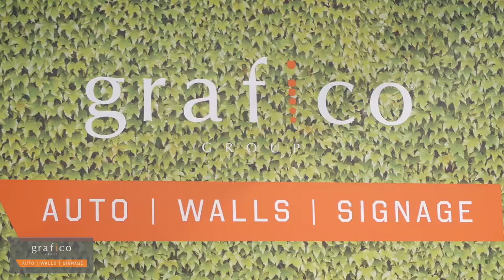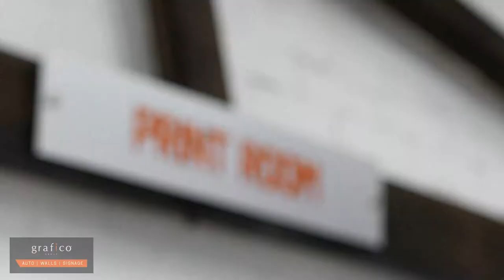Who is Grafico Group?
Grafico group was proud to be nominated as a finalist for the Italian Business Awards 2019. The short video gives a short insight in to Grafico Group's history and specialist divisions.